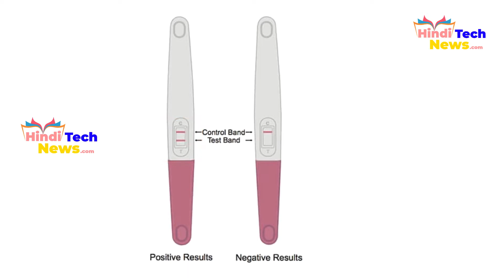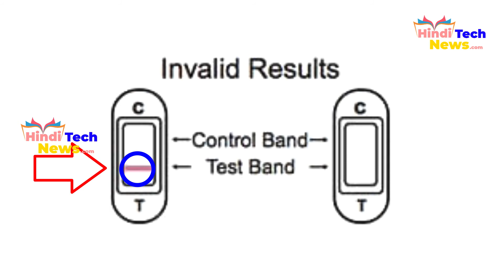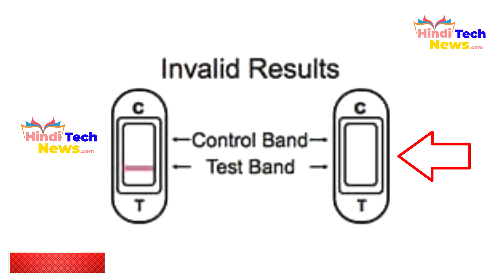Pregnancy test kaise karte hai? Pregnancy Test Report ki jaankari. Invalid Test Report kaise jaane?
Correct Pregnancy Report, Negative Pregnancy report, Invalid Pregnancy Report